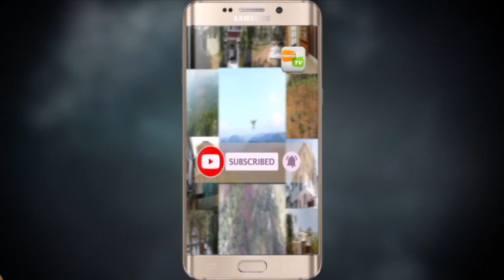land for sale in kollam residential properties in kollam INT KLM 09 08 2020 JOBIN SUNIL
kollam district neendakara brideg,behind old ration shop 71cent land for sale.
150 m away from NH suitable for residential purpose
near by hospital,bank,worship,educational institution